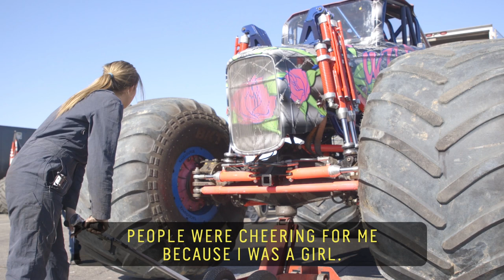Monster Trucker | Driver Rosalee Ramer // 60 Second Docs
When Rosalee Ramer isn’t busy studying for her mechanical engineering degree at Georgia Tech, she’s behind the wheel of her own monster truck, Wild Flower, competing against drivers twice her age. At 19 she is the youngest professional female monster truck driver, winning last year’s Monster Jam Rookie of the Year. Next up - she’ll be putting that degree into action when she builds her own monster truck.

60 Second Docs